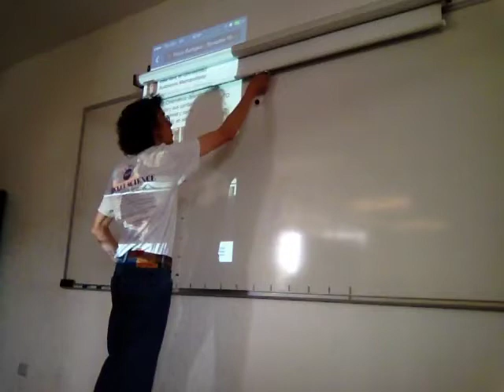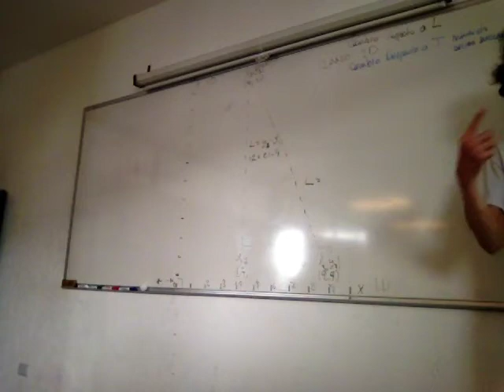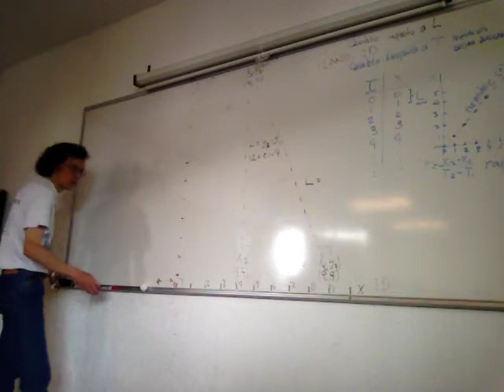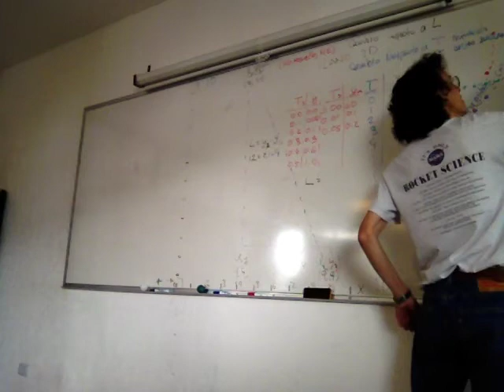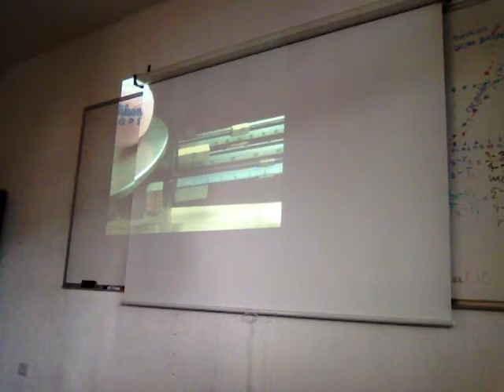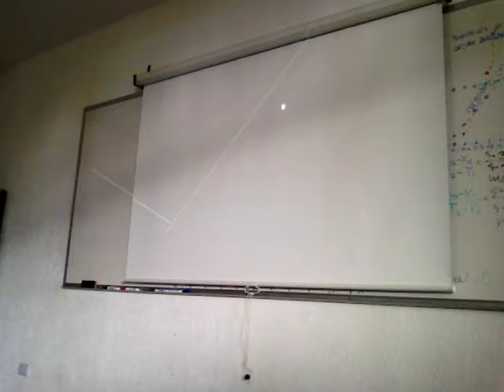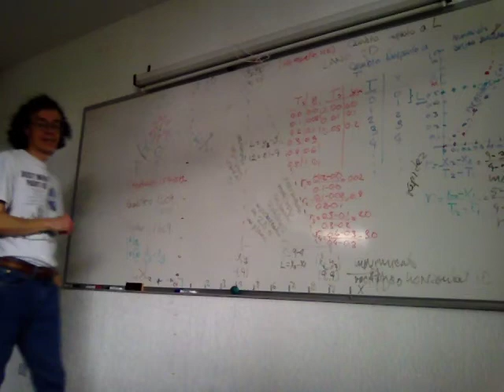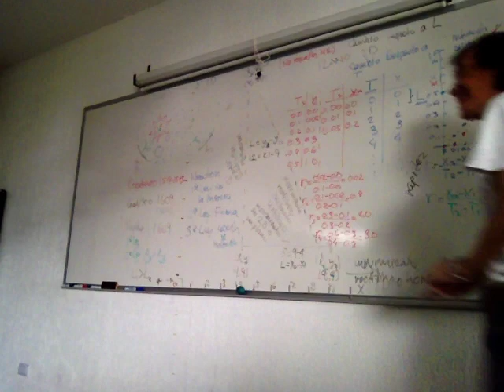Dinámica: fuerzas como causas del cambio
Dinámica: fuerzas como causas del cambio y su equilibrio. Fricción y fuerza de arrastre.
Aceleración
Tercera Sesión
Física Biológica
Trimestre 15-Otoño
Unidad Iztapalapa